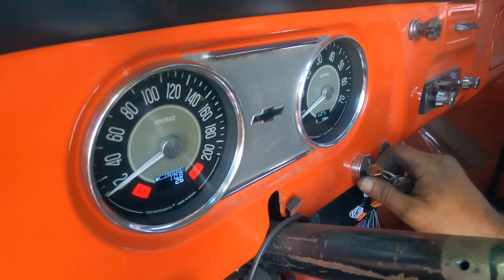OFICINA RAIZ DO BRASIL| SEGUNDA-FEIRA A TODO VAPOR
Galera, bora que hoje tem oficina raiz do Brasil e a segunda-feira esta a todo vapor.

Track Name. Infraction- Riders

Track Name. Infraction-  kill the panic

Track Name. Infraction- Ready or not

Track Name. Infraction- Westernv